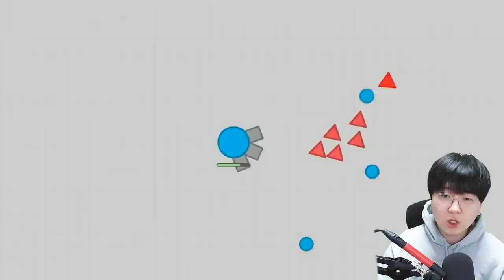탱크키우기 게임?! 쪼렙탱크가 전설탱크가 되었습니다 ㄷㄷ